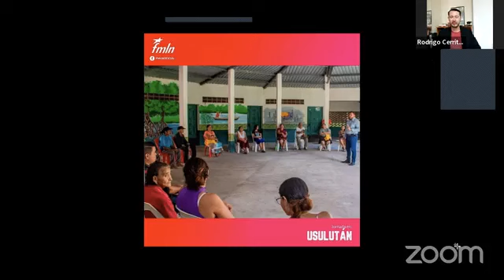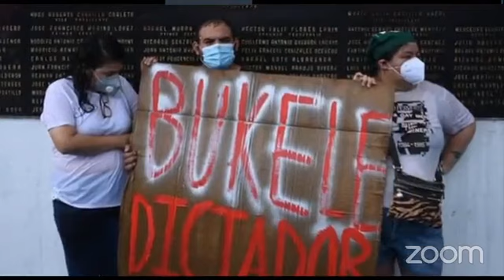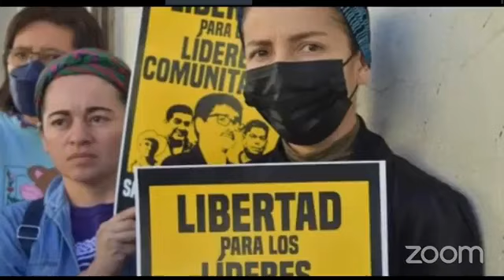TRIBUNA DEL FMLN EN LINEA, Programa organizado por el Frente Intercontinental del FMLN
Tribuna del FMLN en linea, conversa con el Camarada Rodrigo Cerritos militante de nuestro heroico partido FMLN sobre temas de coyuntura nacional, el que hacer de nuestro partido asi como la realidad que vive hoy nuestro pueblo en el pais.